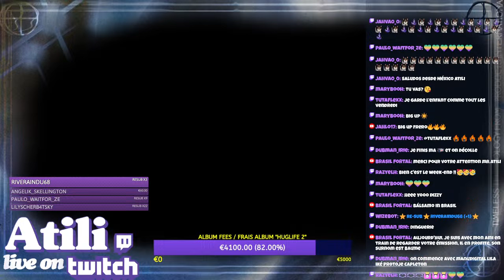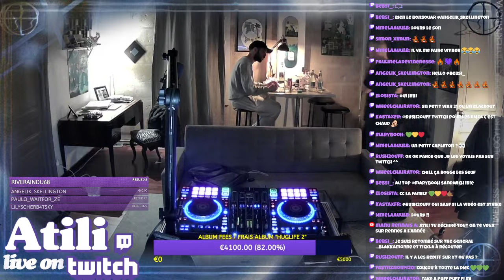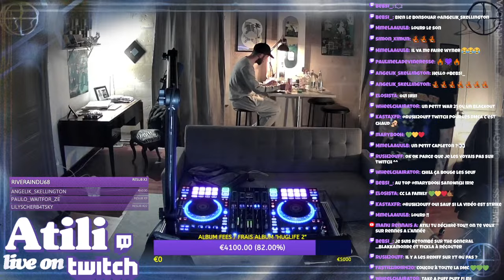GENEVA WARM UP !